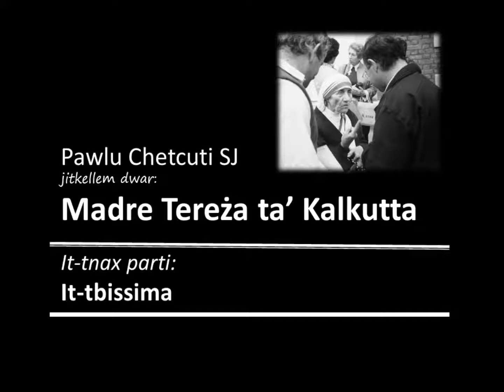Pawlu Chetcuti jitkellem fuq M Tereza - nru 12